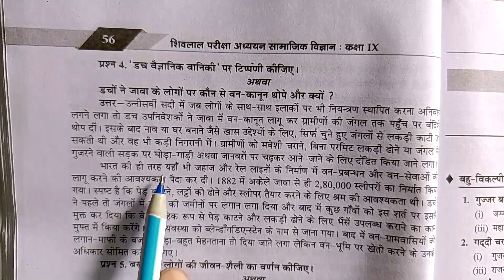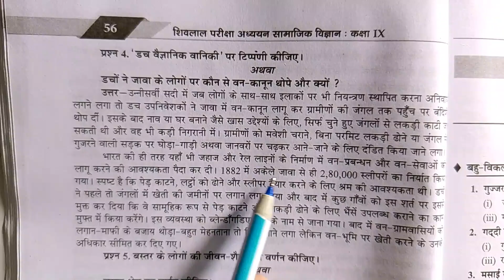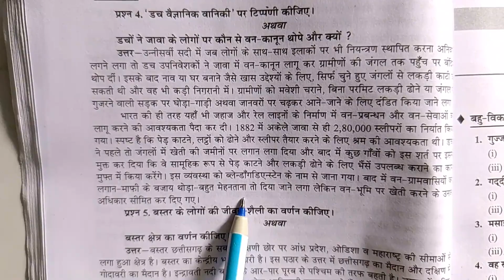'डच वैज्ञानिक वानिकी' पर टिप्पणी कीजिए ।। डचों ने जावा के लोगों पर कौन से वन-कानून थोपे और क्यों ?